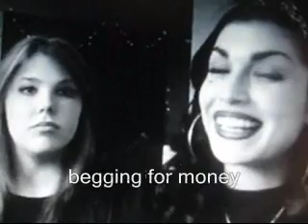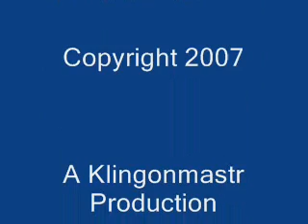Kabuki Theater #8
In this episode hellionexciter, littleloca, warren25smash, boh3m3, raz0rsex, steeveagee, honestdirectors, toebuscus